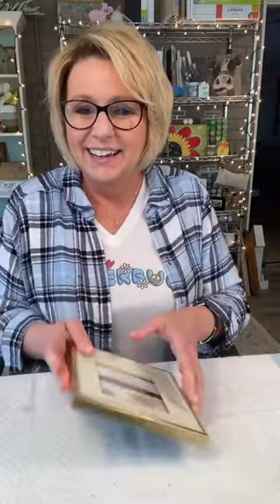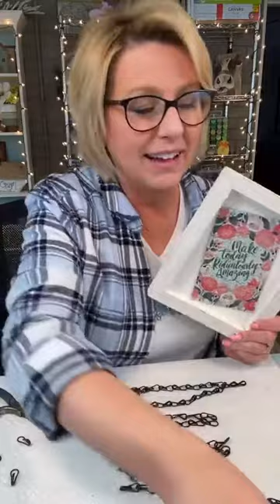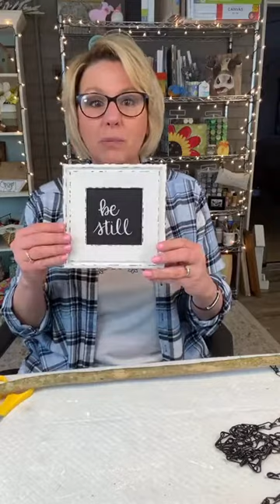Versatile Decor Piece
In this Facebook Live video from 03/07/21, I show you how to create a beautiful, versative decor piece that can be used for any season.